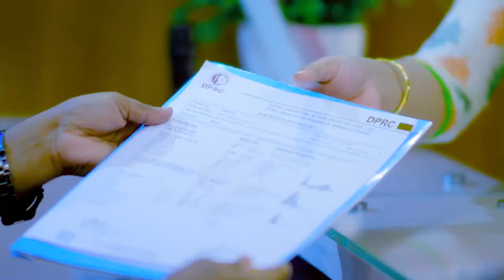১ বছরের হাঁটু ব্যথা ও ক্ষয় ভাল হলো | Knee Pain & Osteoporosis Treatment In Bangladesh